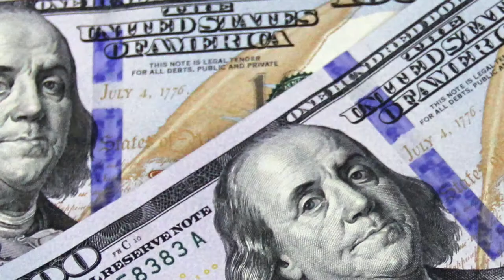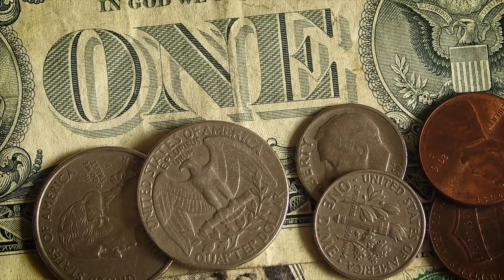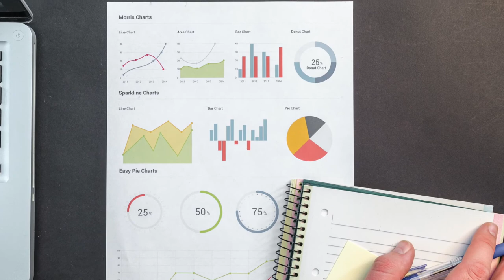Boomer Connection with John Erickson